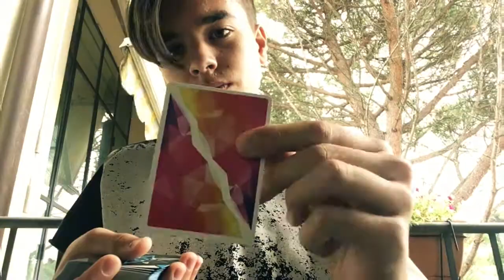Baraja Cardistry Truco de Magia